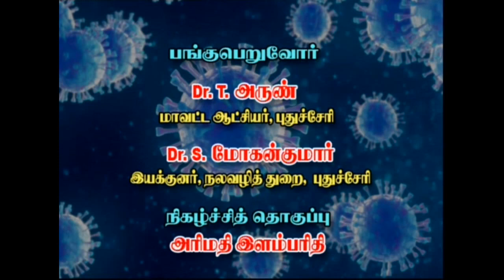Live phone in programme on COVID-19 in Puducherry - DD PUDUCHERRY - [18-04-2020]